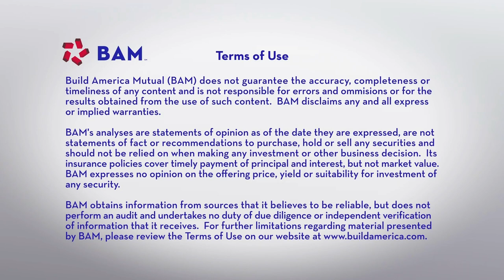Essential Infrastructure for a US Semiconductor Industry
The Greater Texoma Utility Authority is selling $209 million of revenue bonds to fund water and wastewater investments that will support the development of a semiconductor manufacturing hub in Sherman, Tex., north of Dallas. BAM's Ben O'Malley discusses the risks he reviewed in underwriting the bonds and why they qualified for insurance from Build America Mutual.